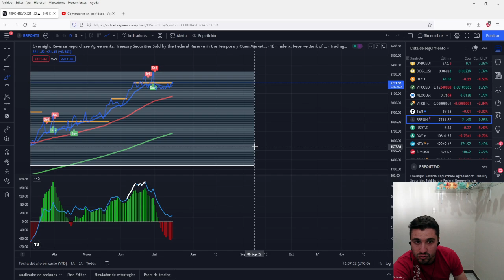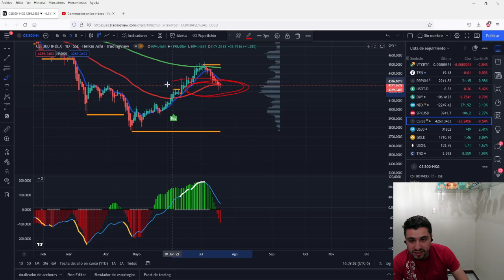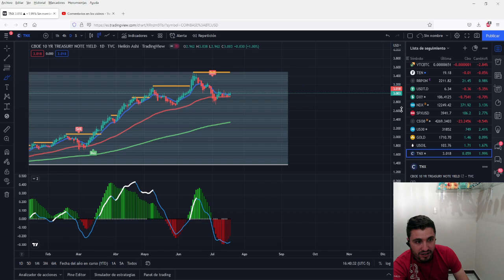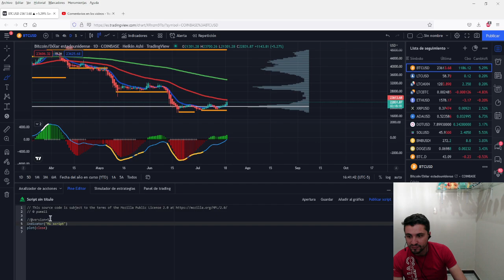¿en que momento meterles un short? 😏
Análisis técnico Bitcoin Litecoin Ethereum Cardano BNB XRP dot solana avax #

DONACIONES: (LTC)

LYL3RokTwmv9U2Ea5hzHsUdD367f1q67bx